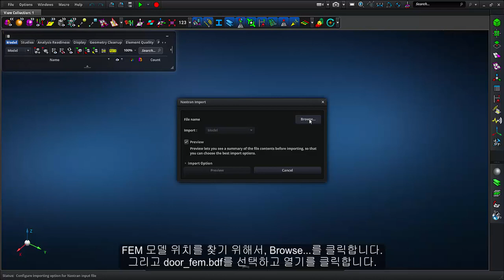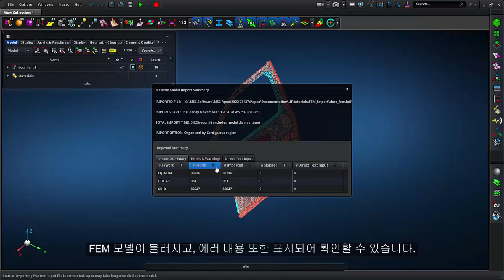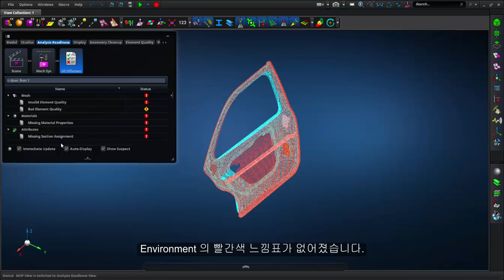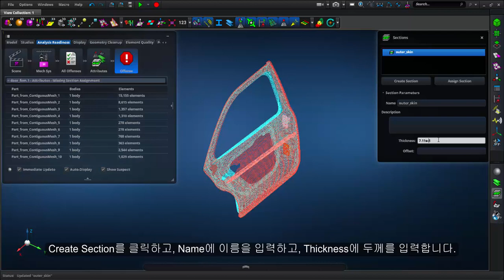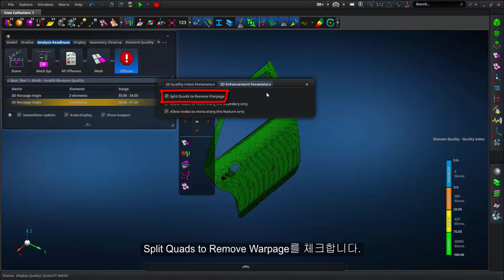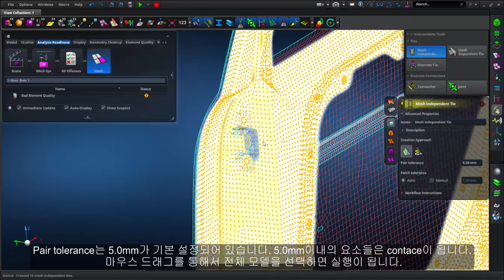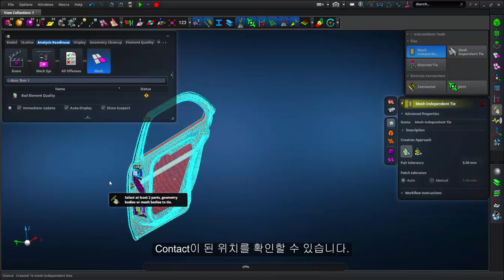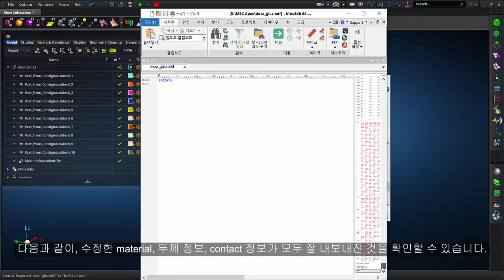MSC Apex 2020 FP1 튜토리얼] 03. FEM Import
03. FEM Import

본 영상을 통해 MSC Apex의 전반적인 메뉴 구성과 사용법을 확인할 수 있습니다.

*MSC Apex란?

가상 제품 개발을 위한 유한요소모델링 기능과 MSC Nastran 솔버가 통합된 차세대 CAE플랫폼입니다.
Geometry기반으로 Mesh작업을 하므로 보다 편리하고 빠르게 모델을 완성할 수 있습니다.
모델링부터 해석 및 결과 검증까지 하나의 GUI에서 손쉽게 수행할 수 있으며, 현업에서 며칠씩 소요되는 작업을 최대 몇 시간 만에 끝낼 수 있습니다. (MSC Apex Student Edition의 경우 50,000 node 지원)

*해당 영상은 MSC Apex 2020 FP1버전으로 제작되었으며, 일부 기능이 최신 버전과 약간의 차이가 있을 수 있습니다.

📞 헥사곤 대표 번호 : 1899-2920